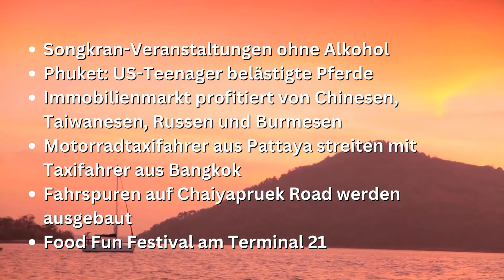Nachrichten aus Thailand - 14.03.2024 - Songkran Veranstaltungen ohne Alkohol, Immobilien, Pattaya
Herzlich willkommen zu unserem morgendlichen Nachrichten-Update aus Thailand! In dieser Podcast Ausgabe erfahrt ihr alles Wichtige, was heute in Thailand passiert. Wir halten euch auf dem Laufenden über die aktuellen Ereignisse, politischen Entwicklungen, Wirtschaftsnachrichten, Wetter, Wechselkursen, News und liefern Hintergründe zu allen Themen.

Aktuelle Themen heute:
0:00 Begrüßung und Themen des Tages
1:18 Songkran-Veranstaltungen ohne Alkohol
2:50 Phuket: US-Teenager belästigte Pferde
3:52 Immobilienmarkt profitiert von Chinesen, Taiwanesen, Russen und Burmesen
5:29 Motorradtaxifahrer aus Pattaya streiten mit Taxifahrer aus Bangkok
6:33 Fahrspuren auf Chaiyapruek Road werden ausgebaut
7:45 Food Fun Festival am Terminal 21

Hintergrundvideo: Phuket in Thailand
Podcast Pattaya 14.März 2024
Thailand Wetter heute aus: Bangkok, Pattaya, Phuket, Koh Samui, Chiang Mai
Aktueller Wechselkurs EUR THB, CHF THB
Aktueller Goldpreis in Thailand

Thailand heute Morgen – eure Quelle für aktuelle Informationen aus dem Land des Lächelns!